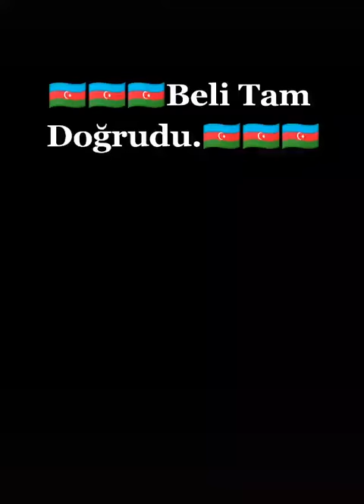Tural Abbaslı:haqq danışır.doğru deyir